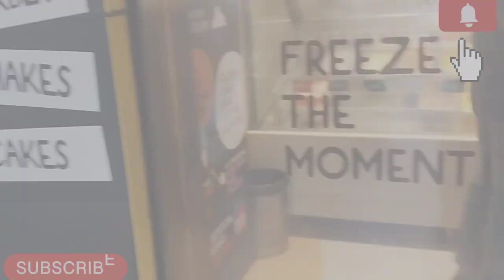I ❤️ ranchi !! आज का दिन अच्छा था!! शॉपिंग करने में और आइस क्रीम खाने में😆🤭🤭